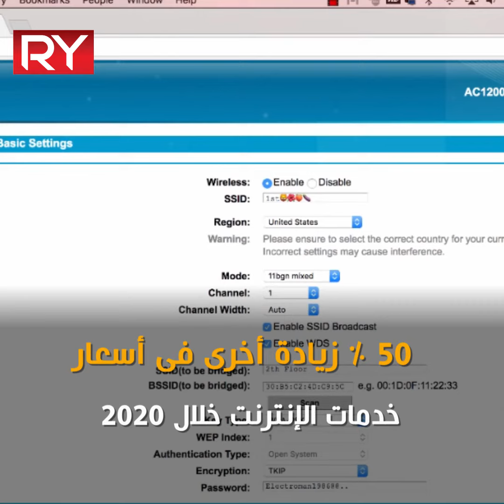قطاع الإنترنت في اليمن يئن منذ انقلاب الحوثيين